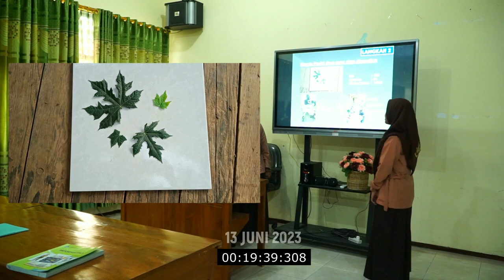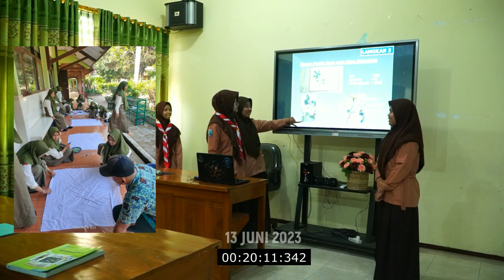VIDEO UJI KINERJA PPG DALJAB 2022 UNIVERSITAS NEGERI JAKARTA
Video Uji kinerja PPG Daljab Kategori I Gelombang 2
Seni Broadcasting & Film
Universitas Negeri Jakarta
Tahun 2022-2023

Disusun Oleh :
GALIH PANDU PRASETYA S.Pd

Tempat :
SMKN 1 BAGOR - NGANJUK - JAWA TIMUR

Kelas :
X (Sepuluh)

Semester :
I (Ganjil)

Program Studi :
Desain Komunikasi Visual

Mata Pelajaran :
Produksi Audio Visual

Materi :
Fotografi Dasar